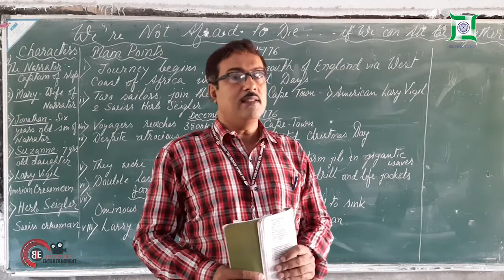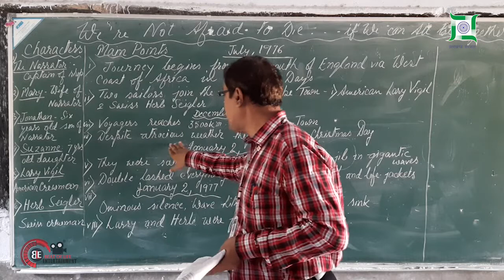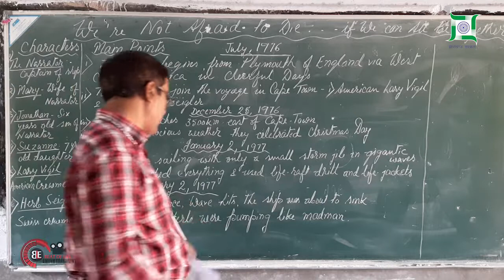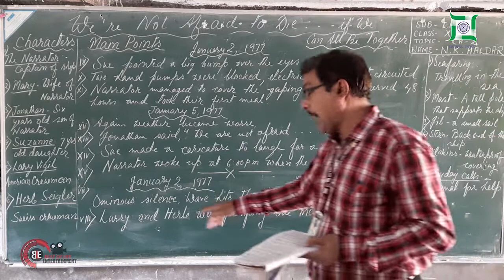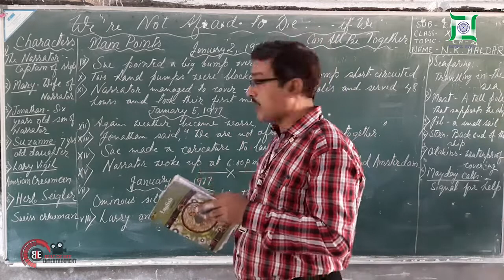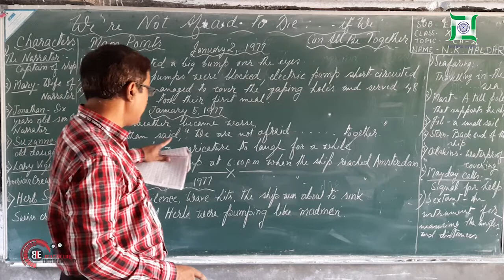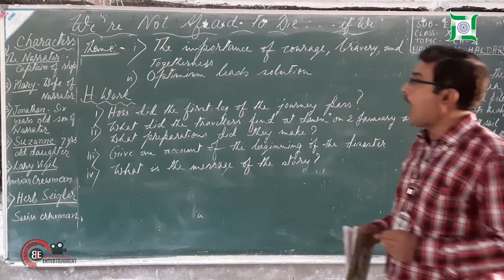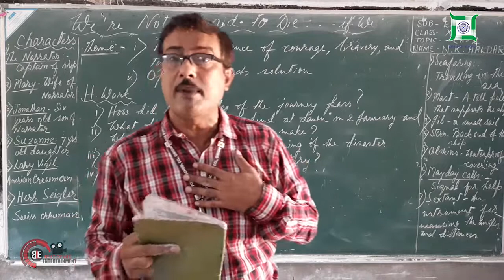We’re Not Afraid to Die… if We Can All Be Together | Chapter-2 | Part 1| English | Class 11th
The narrator and his wife plan a voyage around the world just like famous Captain James Cook. They have been preparing and perfecting their seafaring skills for the past 16 years. They get a ship which is 23 meters long and weighs 30 tons wooden-hulled, named Wave Walker. They test it in the rough weather for months.

In July 1976, they all start their journey from Plymouth, England. They sail from Africa to Cape Town which was quite a pleasant journey. Before heading East, the narrator hired two crewmen, Larry Vigil, and Herb Seigler, to help them tackle one of the roughest sea – the Southern Indian Ocean.
They encounter strong and alarming waves during the second day. By December 25, they all manage to reach 35,000 kilometers east of Cape Town. The family, somehow, manages to surpass the bad weather and celebrates Christmas together.

The weather changes for the worse and on January 2, the big waves hit them. They try to slow the ship down by dropping storm jib and hit a heavy mooring rope in a loop across a stern but it doesn’t help much. They carry their life-raft drill, attach lifelines, don life jackets and oilskins.

Later, in the evening, a vertical and huge wave strikes the ship and the narrator is thrown off from the ship. He accepts his ‘approaching death’ and starts losing consciousness. When the ship is about to overturn, a huge wave hit again and turns it right back. He suffers injuries in ribs and mouth. He grabs the guard rail and sails into the ship’s main boom.

He instructs his wife Mary to guard the wheel as he realizes that the ship has water in the lower parts. His crewman starts pumping out the water. The narrator goes to his children’s cabin and checks on them. His daughter, Sue, informs him about a bump on her head which he ignores because his major concern is to save the ship.

The narrator does water-proofing on the gaping holes. This makes water to deviate on the right side. The hand pump gets blocked due to debris and electric-pump gets short-circuited. However, he later finds a spare electric pump and connects it to drain the water. They all keep pumping the water all night long. Their Mayday calls are not answered as they are in the remotest corner of the world.

Sue, on the other hand, has now a swollen black eye and a deep cut in her arm. On being asked by her father about her injuries, she tells him she didn’t want him to worry as he was trying to save them. After 15 hours the situation gets under control. The narrator decides to work in rotation and rests. The water levels are controlled but the leaks were still there, below the waterline.

The ship is in bad shape now. It is not in a condition to reach Australia, and so, they decide to reach the nearest island, lle Amsterdam, a French Scientific base. As their supporting engines were also damaged, the chances of the ship to reach the destination are low.

After pumping the water out continuously for 36 hours, they took a sigh of relief. Only a few centimeters of water was left to be pumped out of the boat. They hoisted the storm jib as the main mast was destroyed. They ate their first meal in two days, some corned beef and crackers. The weather soon started changing and again the black clouds took over by the morning of January 5. His son, Jonathan, told him that he didn’t fear death as long as they were all together. This filled him with determination to fight the sea.

The struggle continued and the narrator tried his best to protect the weakened starboard side. The same evening, the narrator and his wife sat together holding hands, thinking that their end was near. His children continuously supported him which gave him moral support to keep going.

The Wavewalker sailed through the storm and made it. The narrator then calculated their exact position by working on the wind speed. While he was brainstorming, Sue, gave him a card that she had made expressing her love and gratitude towards the family.

He instructed Larry to steer the course to 185 degrees. He said that if they were lucky, they could hope to find an island by 5 pm. He dozed off and suddenly got up around 6 pm. He believed that they didn’t make it and was disappointed. His son came and informed him about how they reached the lle Amsterdam Island and he called him ‘best daddy’ and ‘best captain’.